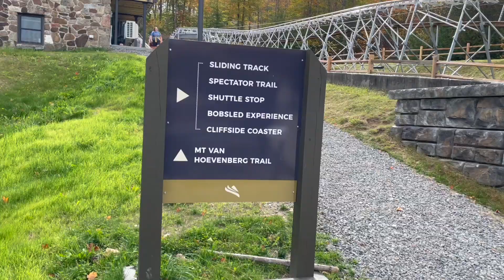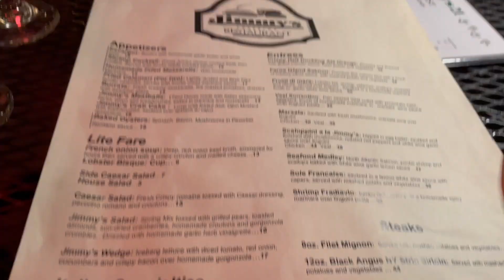Lake Placid Day 2 | Mountain Coaster, Ski Jumping, Zip Lining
Join my mom and I for day 2 in Lake Placid. Today, we embraced our adventurous side and went on the mountain coaster and zip lining!! We got lucky and got to watch some olympic ski jumping trials. And then more hiking at High Falls Gorge!